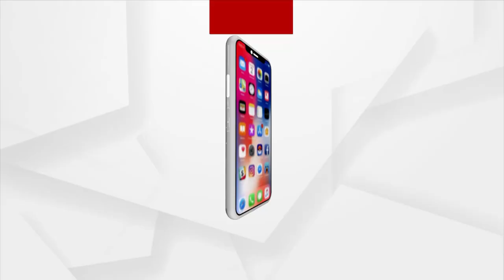ଶ୍ରାବଣରେ ଶୁଖିଲା ପଡିଛି ଜଳଭଣ୍ଡାର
ପାଣିପାଇଁ ଚାଷୀ ହାହାକାର । କ୍ଷେତକୁ ନାହିଁ ପାଣି । ଆଗେଇ ପାରୁନି ଚାଷ କାମ । ସାମାନ୍ୟ ବର୍ଷା ହେଲେ ଟିକିଏ କାମ ଆଗେଲା ବେଳେ ପୁଣି ମୁଣ୍ଡ ଫଟା ଖରା ରେ ଜମି ଫାଟି ଆଁ କରୁଛି । ବର୍ଷାର ଲୁଚକାଳି ଖେଳ ଏବେ ଚାଷୀଙ୍କ ପାଇଁ ସାଜିଛି କାଳ